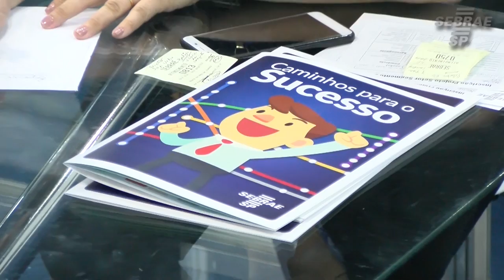Espaço de Atendimento da Feira representa o atendimento dos Escritórios Regionais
Espaço recebe visitantes de todo o Estado e até de outras regiões do Brasil, e prestam atendimento igual ao que é dado nos Escritórios Regionais